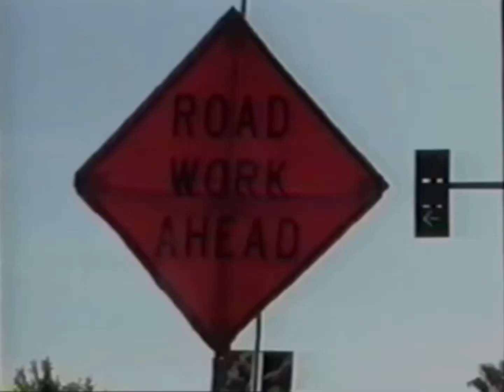Ohh nooo!!! Mr. bill presents promo mox family channel promo 1998